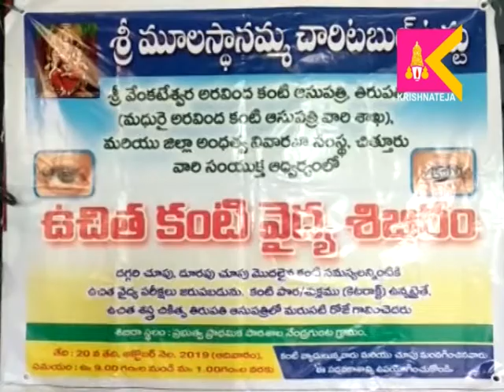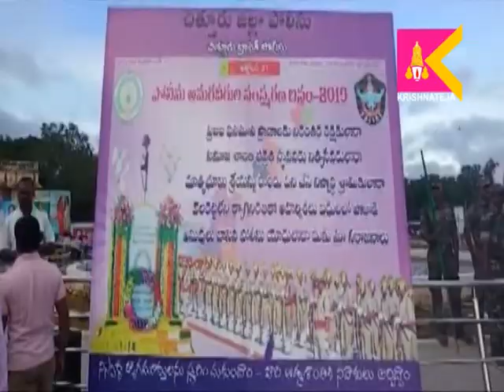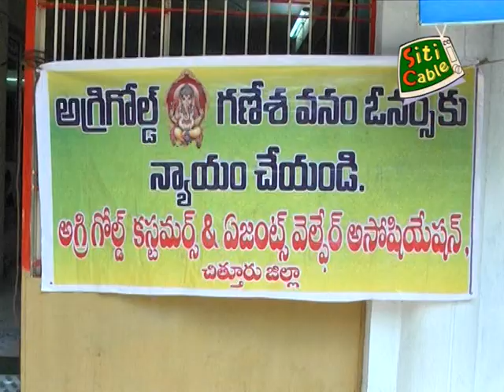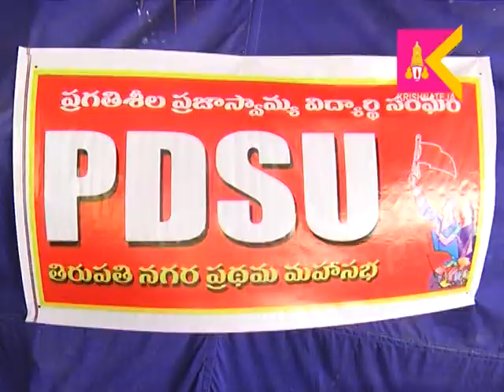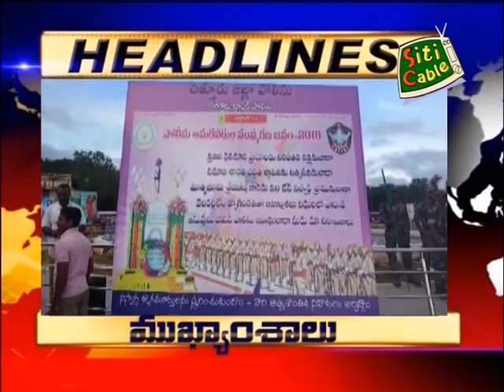20 10 19 SITI Krishna Teja News